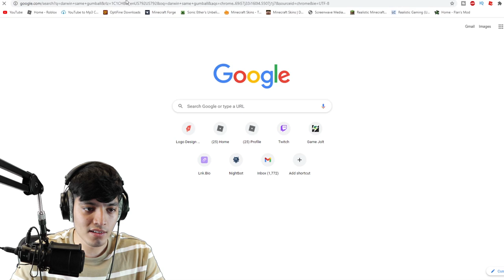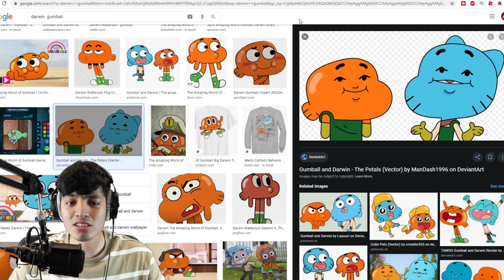Gumball.exe | The Amazing World of Gumball .exe